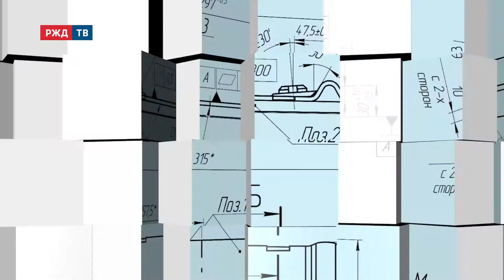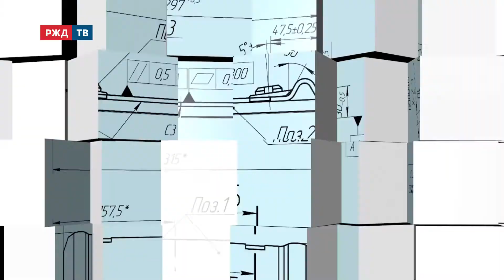Сердце станции || Умная дорога, выпуск 20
Вместо 30 стрелочников один дежурный по станции. Как он справляется?